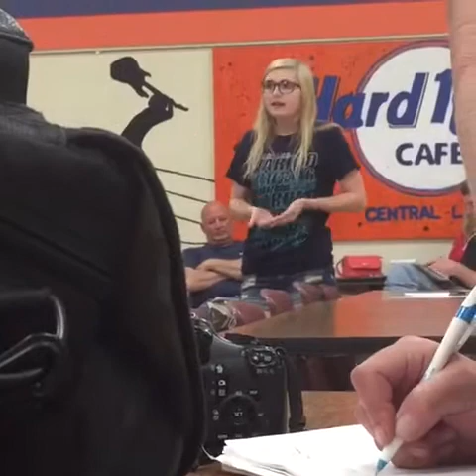Central Lake News Special School Board Meeting May 15, 2017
Several community members speak to the impending budget cuts and effect to the community